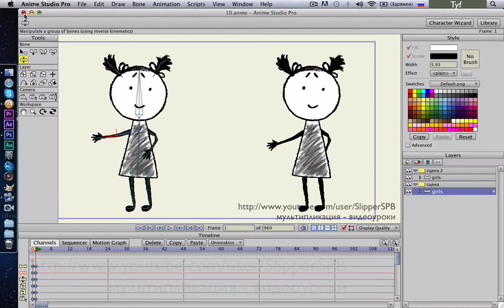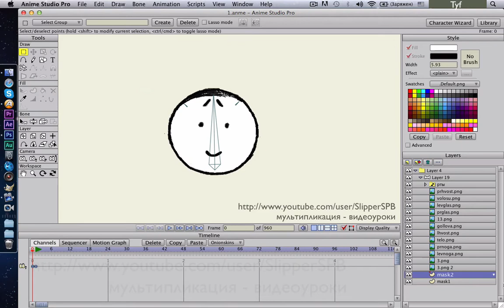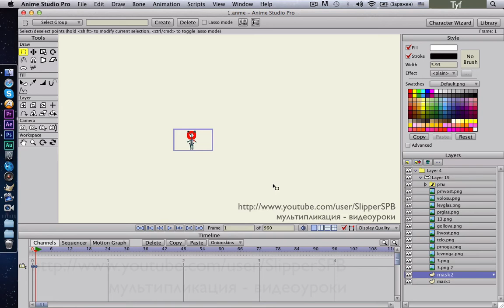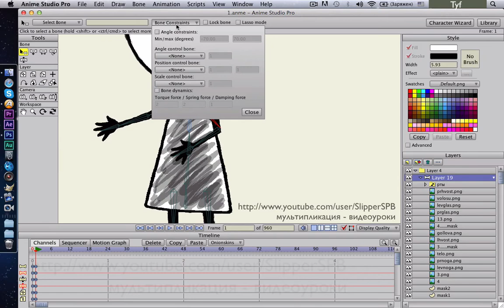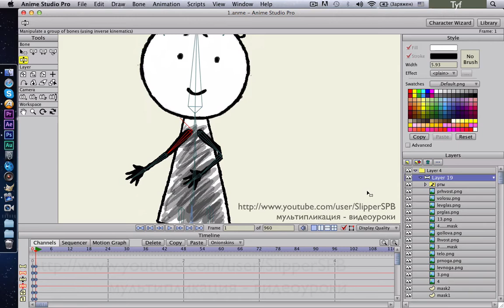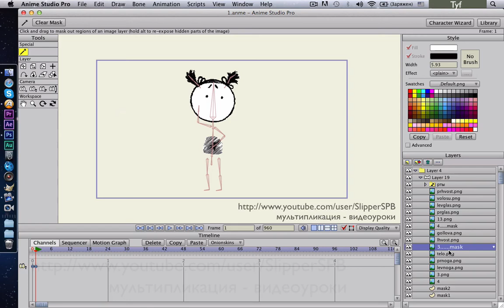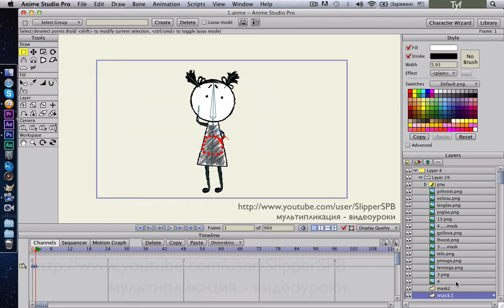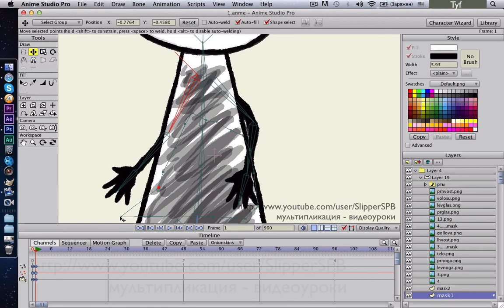Anime Studio Pro (Moho Pro) - Скрываем и показываем руки персонажа одновременно спереди и сзади